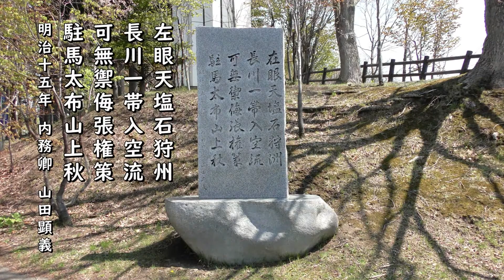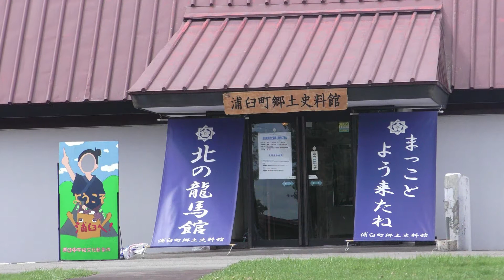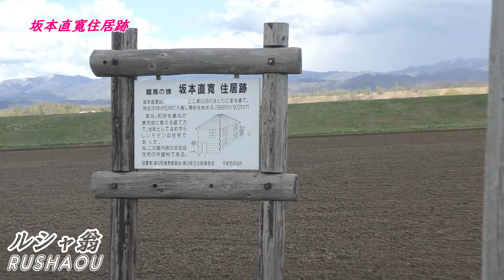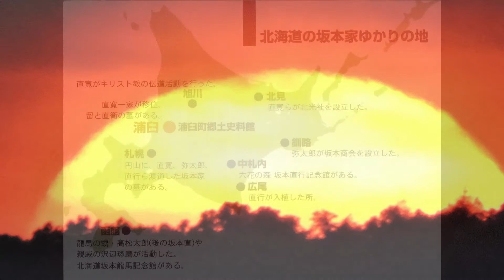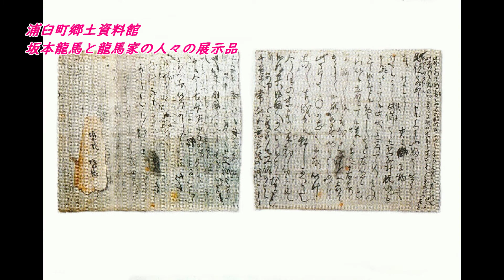龍馬の遺志を受け継いだ「北の龍馬」たち（浦臼町）北の大地 北島三郎【ルシャ翁がゆく】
『岩見沢から車で一時間程度、岩見沢市と砂川市のほぼ中間に浦臼町がある。この町の札的（さってき）地区にある墓地の中に坂本龍馬家の墓がある。浦臼の地に移住してきた坂本龍馬親族、坂本龍馬の養嗣子である直の妻・留、および次男直衛（なおえ）の墓である。
　札幌市中央区には、本家を継いだ坂本直寛（なおひろ）の墓がある。直寛の孫直行（なおゆき）の妻ツル夫人が札幌市に住んでいた。』
続きはブログ「北の龍馬たち」前編～新国を開き候ハ積年の思ひ」で☟